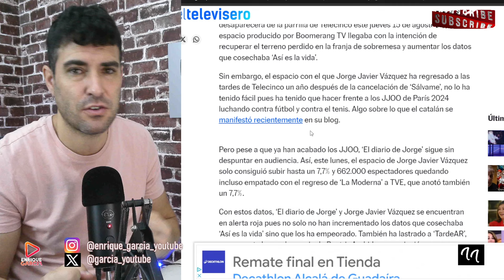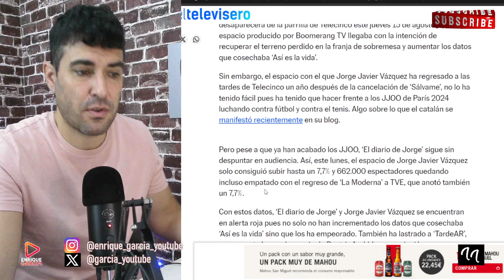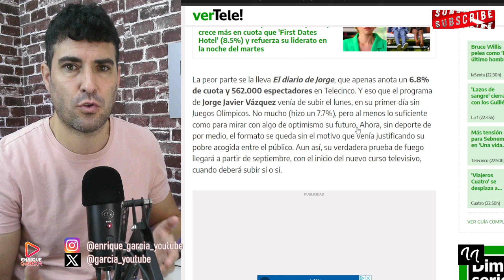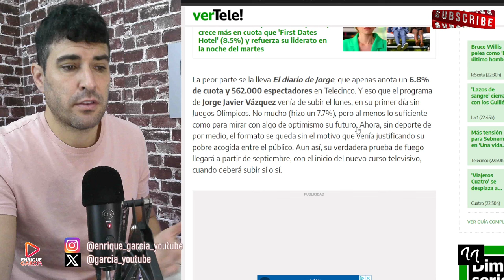CANCELACIÓN OFICIAL DE `EL DIARIO DE JORGE´ DE JORGE JAVIER VÁZQUEZ, EL JUEVES POR...